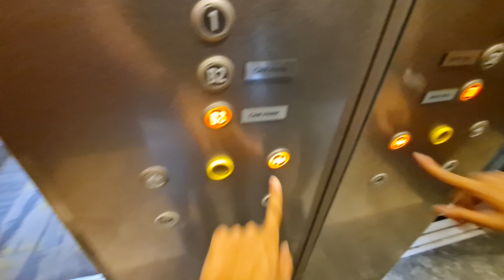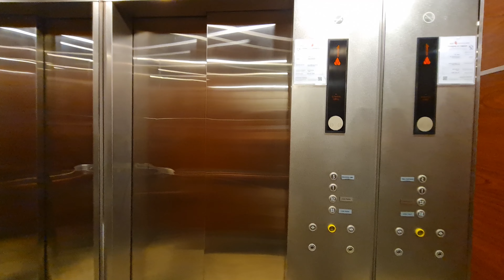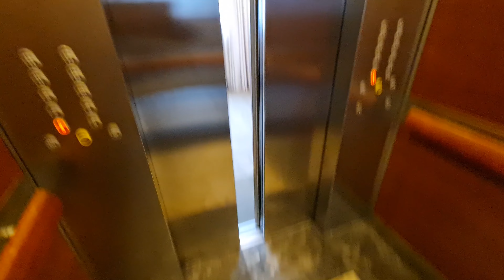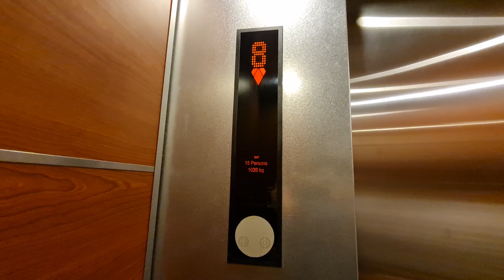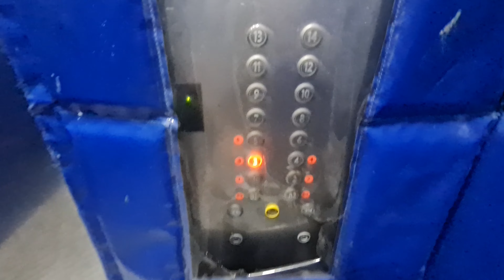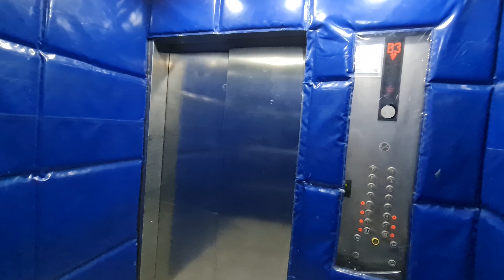KONE Lifts - UE Square (Serviced Apartments)